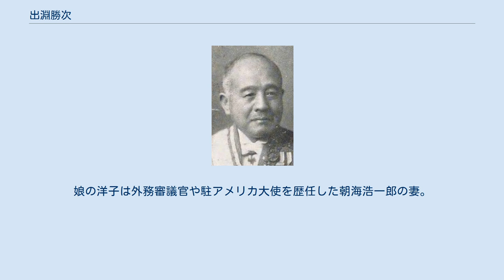出淵勝次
出淵勝次 出淵 勝次（でぶち かつじ、1878年7月25日 - 1947年8月19日）は、日本の外交官・政治家。
外務次官、在アメリカ合衆国日本大使、貴族院勅選議員、参議院議員等を務めた。
 岩手県第一大区一小区仁王村（現盛岡市梨木町）で旧盛岡藩藩士の次男として生まれる。
旧制盛岡中学校（岩手県立盛岡第一高等学校の前身）卒、1902年旧制東京高等商業学校（一橋大学の前身）専門部貿易科卒業。
 1902年、外交官及び領事官試験に合格し外務省入省。
京城在勤、ドイツ在勤、政務局第一課長を歴任。
第一次世界大戦中は在中華民国日本帝国公使館一等書記官を務め、戦後五四運動などを受け、山東半島の利権を中華民国に返還すべく山東還付委員として対処にあたった。
在アメリカ合衆国日本帝国大使館一等書記官、在ドイツ日本帝国大使館参事官を経て、1923年に外務省アジア局長。
対支文化事務局長併任となり東方文化事業に関わる。
 1924年外務次官に就任し満4年務める、1925年同情報部長兼務、1928年駐アメリカ合衆国特命全権大使に就任し満6年務め、排日移民法への対応や、満州事変に関する対米外交等にあたり、軍部の意向に反して日米関係改善に努めた。
 1934年待命、親善大使としてオーストラリア訪問、1936年貴族院議員に勅選。
1947年、貴族院の廃止を受け、第1回参議院議員通常選挙に岩手県から無所属で立候補し当選。
選挙直後に地元で肺炎となったが、全快。
しかし病気の影響で身体が衰弱。
国会召集日には所属先の緑風会までは来られたが、体調を理由に本会議には出席できずに帰宅。
その後も登院することができず、同年死去。
8月21日の参議院本会議において佐藤尚武の弔意決議案に基づき弔意が表された。
 死亡する前年、前々年にも大規模な開腹手術を受けているにもかかわらず、参議院選に立候補することを聞いた佐藤尚武は、「どうかね君、それは大丈夫だろうか？」と心配したところ、本人は「いや君、男は年に一度ぐらい腹を切るものだよ。」と言った逸話が残っている。
 妻浜は司法省民事局長、中央大学学長、東京弁護士会会長等を歴任した菊池武夫の娘。
外務省顧問や衆議院議員を務めた白鳥敏夫は義弟。
娘の洋子は外務審議官や駐アメリカ大使を歴任した朝海浩一郎の妻。
EU代表部大使を務めた朝海和夫は孫。